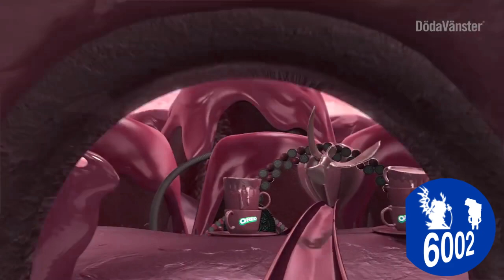OREO Chocolate Effects (Preview 2YADE Effects)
Credit to OREO for this ad.